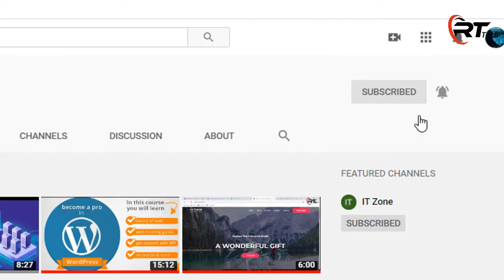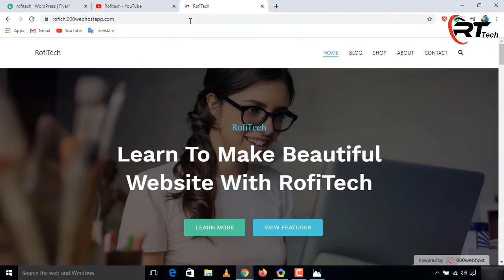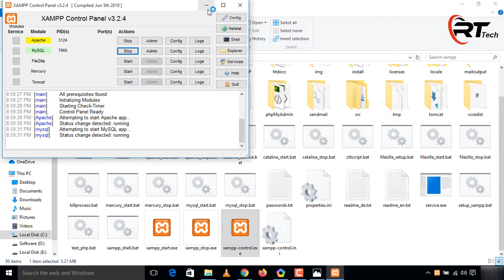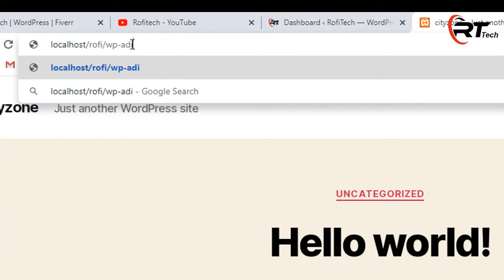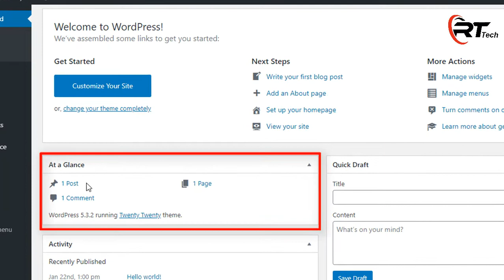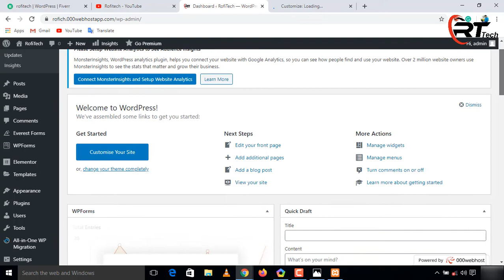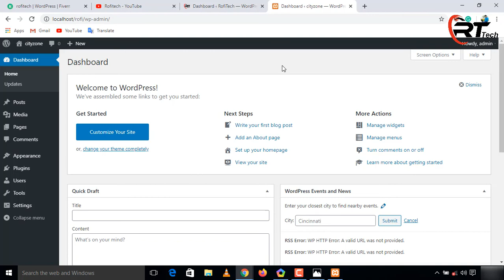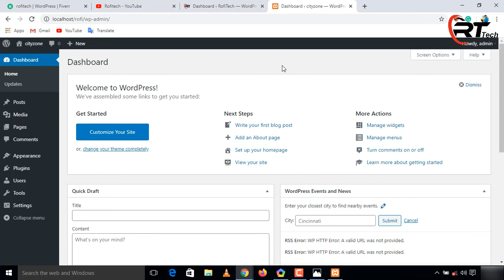What is Admin Dashboard? || Functions of Admin Dashboard || Lecture # 5 || RofiTech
1. What is the admin Dashboard?
2. How to customize your website?

The WordPress admin dashboard, often called WP Admin or WP admin panel, is essentially the control panel for your entire WordPress website. It's where you create and manage content, add functionality in the form of plugins, change styling in the form of themes, and lots, lots more